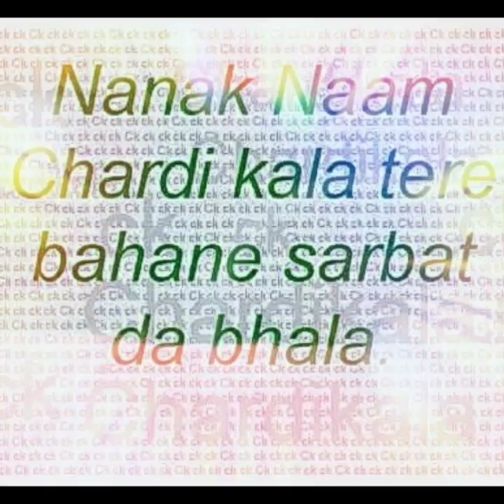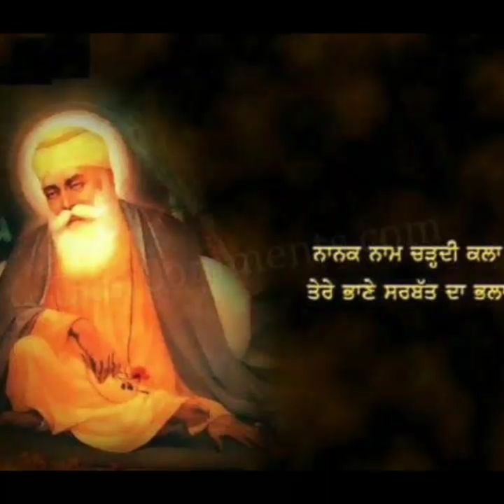NANAK NAAM CHARDI KALA TERE BHANE SARBAT DA BHALA 🙏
* NANAK NAAM CHARDI KALA TERE BHANE SARBAT DA BHALA* ( Beautiful Shabad by my all time favorite  Bhai Gopal Singh ji  )                                                                                                      Thank you all for watching this video.If you like please share